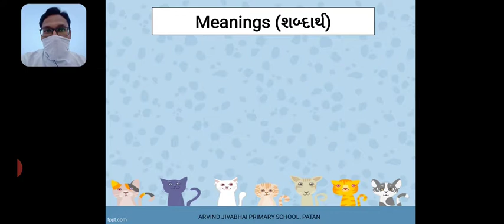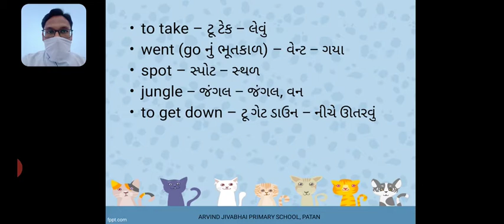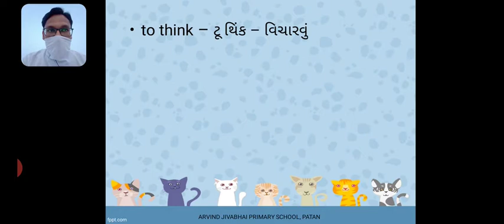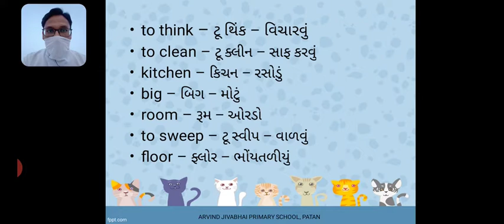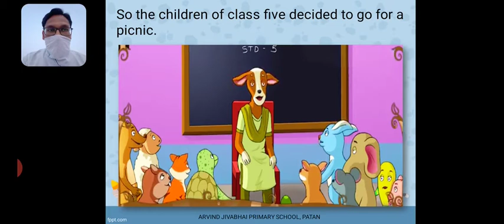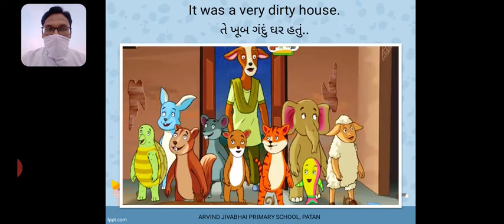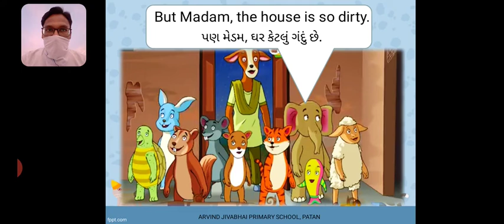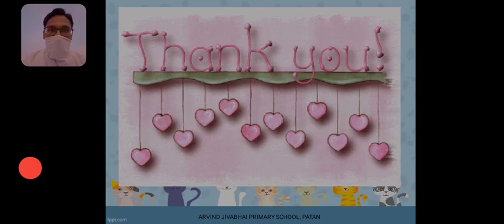STD 5 ENGLISH L S 13,14,15 ACTIVITY 2